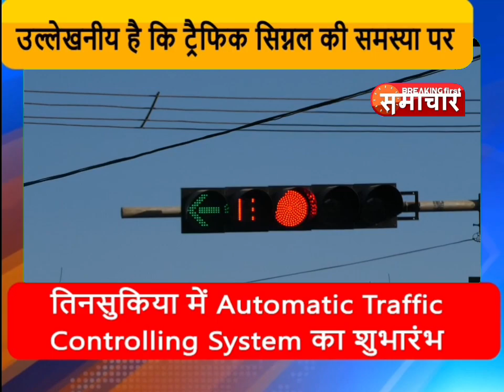तिनसुकिया में Automatic Traffic Controlling System का शुभारंभ